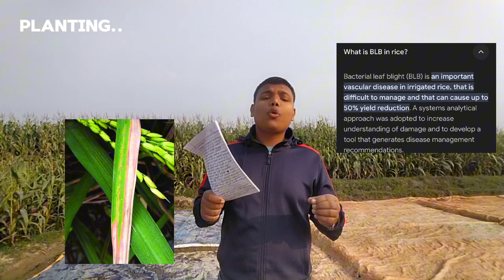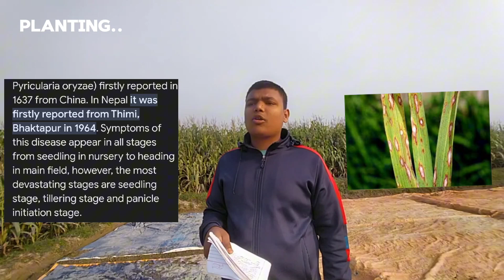धानखेती गर्ने तरिका | A proper guide to grow paddy | paddy farming | Diwash Regmi Blogs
In this video I give you a short information about paddy farming to how to farm properly . I divide the process of farming into tree points Land prepration , Planting and harvesting in this tree points i give a short information about to farm paddy . I hope you are satisfied regarding my points, topic and information which I gave you in the video.

I'm a Nepali new beginner youtuber. So I need your help.

Copyright Disclaimer Under Section 107 of copyright act 1976,Allowance is made for"fair use"for purposes such as Criticism,comment,news reporting, teaching, scholarship and research .fair use is use permitted by copyright statute that might otherwise be infringing .Nonprofit ,educational or personal use tips the balance in favor of fair use.

Diwash Regmi (The zero person  )

0:00 -beggining
0:30 - introduction
1:25 - land prepretion
3:16 - Planting
4:35 - problems
6:09 - Harvesting
8:29 - conclusion